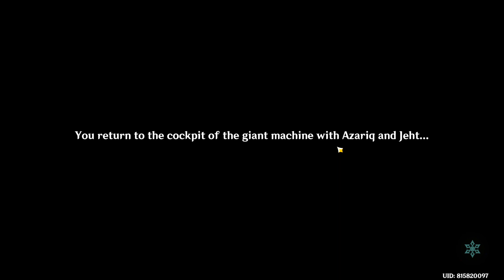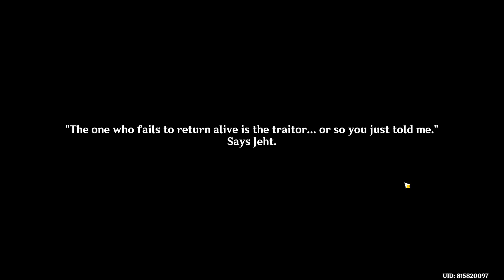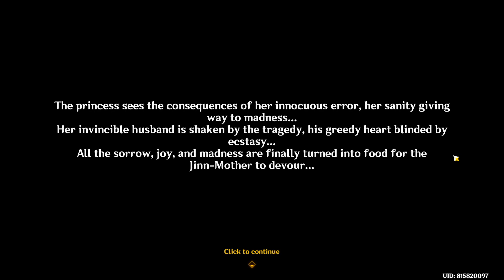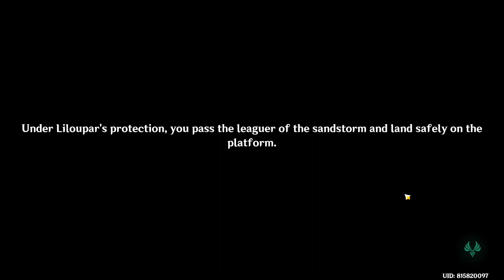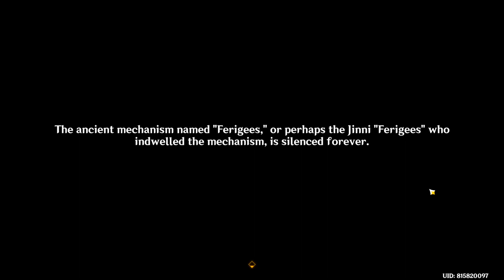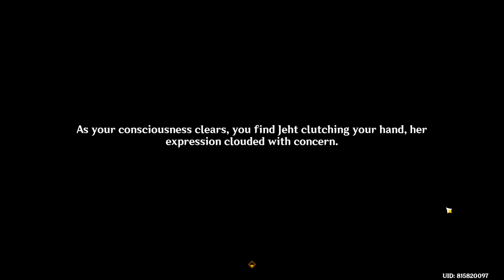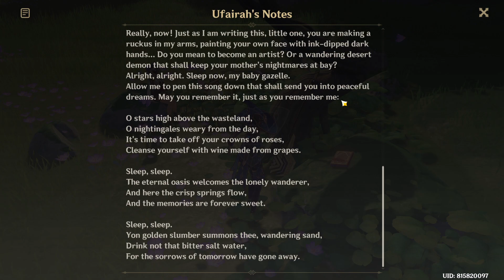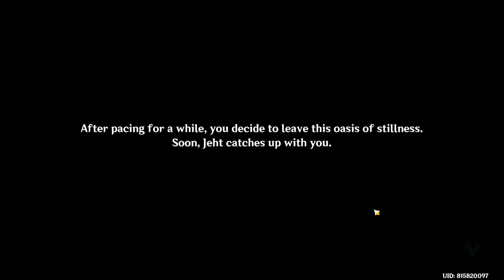The Dirge of Bilqis 7 || The final Resting place of the goddess of flower's - The eternal oasis